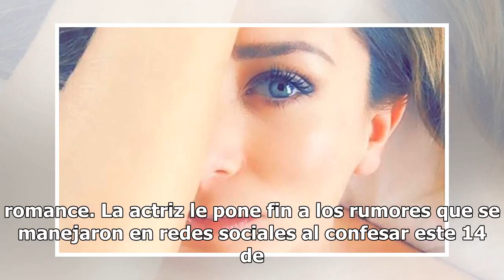¡En la cama! Geraldine Bazán confiesa quién le robó el corazón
Tras su complicado divorcio con Gabriel Soto y estar por muchos meses lejos del amor, Geraldine Bazán confirma su nuevo romance. La actriz le pone fin a los rumores que se manejaron en redes sociales al confesar este 14 de febrero, a través de un video, que le dio una oportunidad al amor. Bazán sorp...